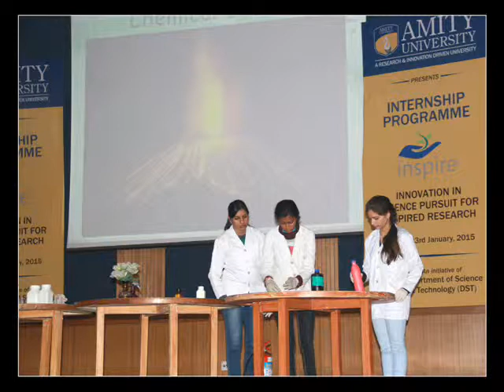Amtiy University presents Internship Programme "INSPIRE"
Amtiy University presents Internship Programme
"INSPIRE"
INNOVATION IN SCIENCE PURSUIT FOR INSPIRED RESEARCH
19 to 23 January , 2015